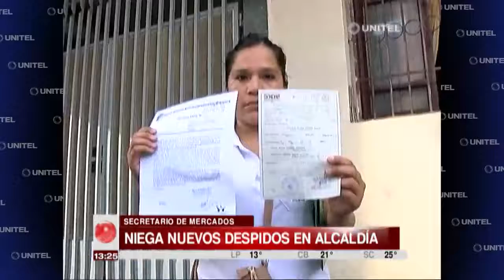Secretario de Mercados aclaró que este mes se vencen varios contratos de trabajo